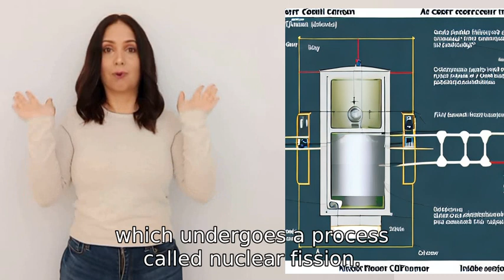how does a nuclear reactor work?